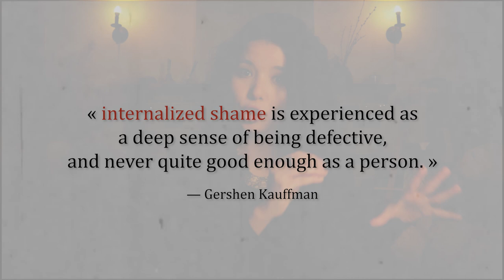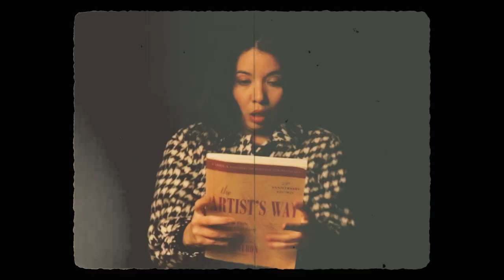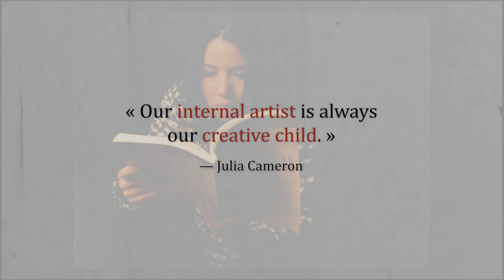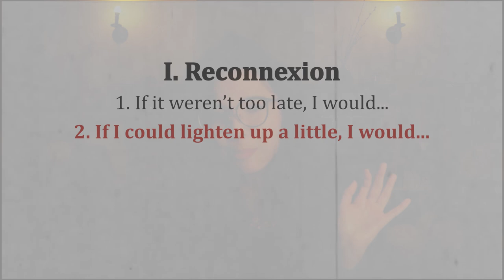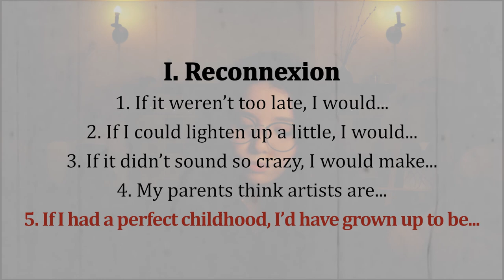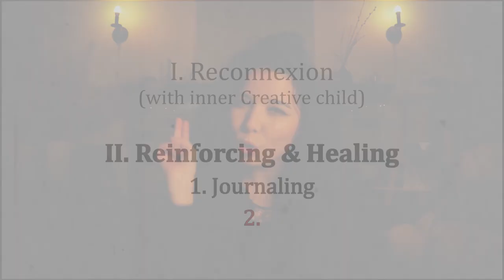THE ARTIST'S WAY on HEALING from CREATIVE SHAME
The resistance that keeps us from the freedom of creativity can be the embodiement of an internalized creative shame. Let's talk about it!